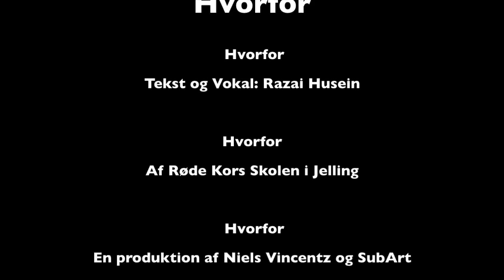Ekhtelaf Record , Hossein faryad ( Chera ? )